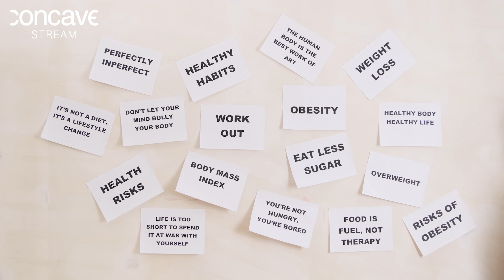Food & Mind: The Alarming Truth About How Your Diet Shapes Your Brain!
Discover the surprising connection between the food you eat and your mental health in this eye-opening video. Learn how certain foods can boost or harm your brain power and find out what changes you can make to improve your mental well-being. Don’t let your diet sabotage your mind—watch now to take control of your health!